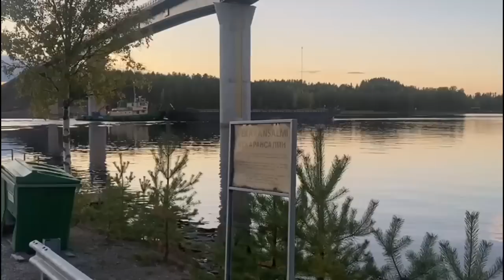Tura-Ukki,Turamummi ja lapsenlapsi,Vekaransalmi